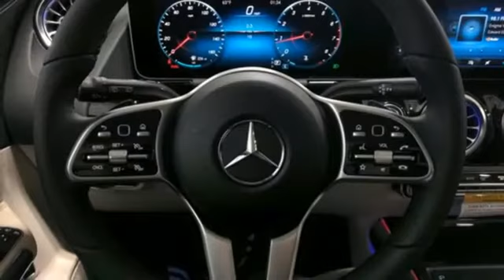New 2021 Mercedes-Benz GLA Lynnwood WA Seattle, WA #210089 - SOLD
Year: 2021
Make: Mercedes-Benz
Model: GLA
Trim: GLA 250 4MATIC
Engine: 4 2.0 L
Transmission: Automatic
Color: Polar White
Interior: Macchiato Beige
Stock #: 210089
VIN: W1N4N4HB6MJ166435

Address:
17800 Highway 99